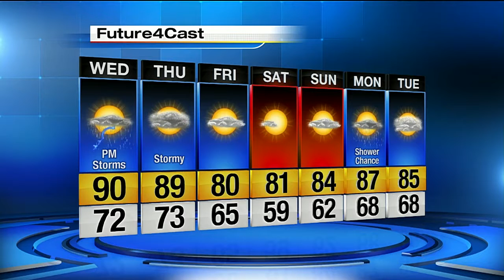Local 4 News at Noon (July 13, 2016)